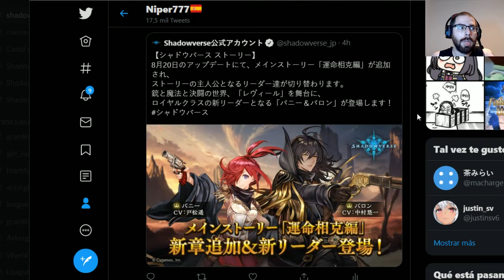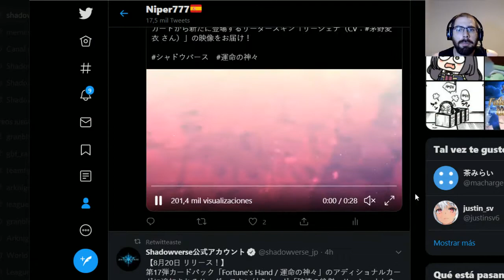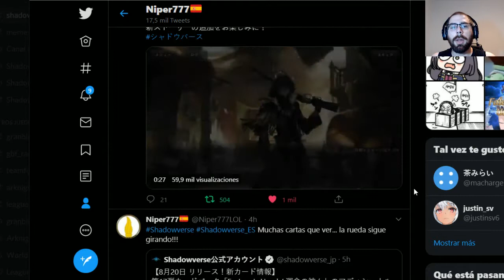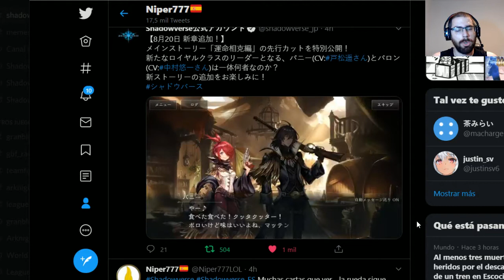Miniexpansión de Agosto!!! | Fortune´s Hand | Shadowverse en Español